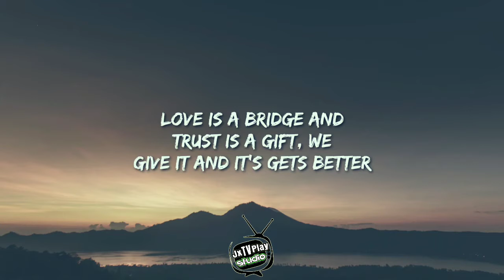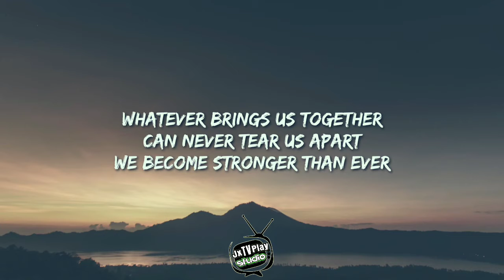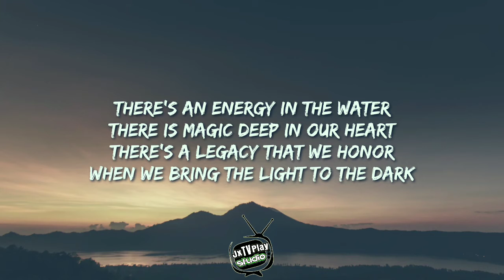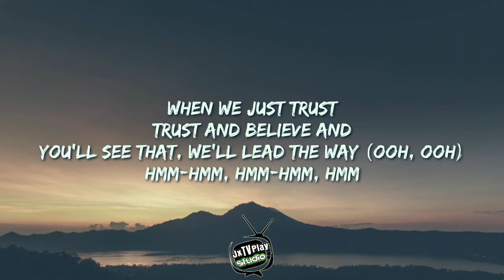Lead the Way Lyrics - Raya and the Last Dragon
LYRICS:🎶
Lead the Way by Jhené Aiko🎶

We have a choice to
Build or destroy to
Fight or to come together
Love is a bridge and
Trust is a gift, we
Give it and it gets better

There's an energy in the water
There is magic deep in our heart
There's a legacy that we honor
When we bring the light to the dark
Whatever brings us together
Can never tear us apart
We become stronger than ever

(When we just trust)
Trust and believe it
You'll see that, we'll lead the way

When you're broken, open up your heart and feel
There's no difference, we're all family here
Despite all of our doubts, all our up and downs
There is never really anything to fear

Takin' the first step
I see you as myself
Nothing we can't do
Put the past behind
Learn from life this time
We can start brand new

Whatever brings us together (Whatever)
Can never tear us apart (Tear us apart)

Kumandra, kumandra
Kumandra, kumandra
Kumandra, kumandra
Kumandra, kumandra